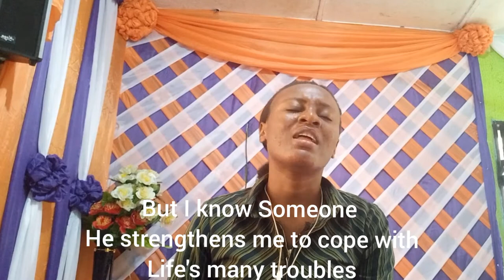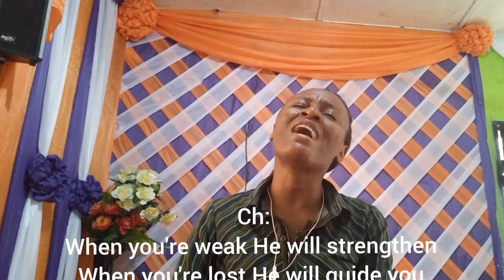Original Song: My Strength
1. Through life's hustle and bustle
 I can barely make it on full throttle
But I know Someone
He strengthens me to cope with
Life's many troubles

Chorus:
When I'm weak He will strengthen
When I'm lost He will guide me
He's my only hope when all fails
Jesus my Lord, Jesus  my Strength
Wonderful Counsellor
His Word indeed He'll defend
He's promised to be my God
No one can with Him contend
Jesus my Lord
Jesus my Strength.

2. Through all life's discouragements
And many silent, hard disappointments
I know Someone,
He'll strengthen you to cope with
Life's entanglements

Bridge: I know He will guide me
And He will defend me
Always protect me
In love correct me
I'll always do my best
I will not doubt nor fret
For I know my God
Jesus my Strength